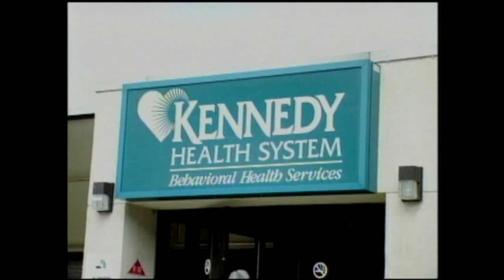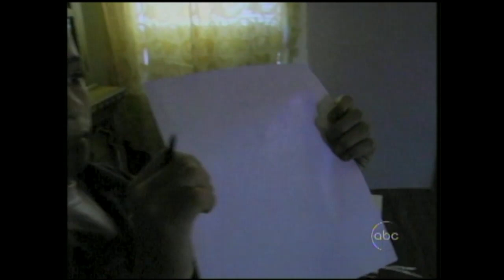Meet 3 children living in America’s most dangerous city l Hidden America: Camden Kids PART 4/5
In 2007 Diane Sawyer followed the lives of three kids living in Camden, New Jersey, a city previously named by City Crime Rankings as the most dangerous in America. [Original Air Date 1/26/2007]